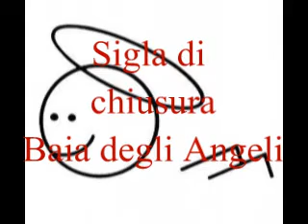Sigla di chiusura Baia degli Angeli